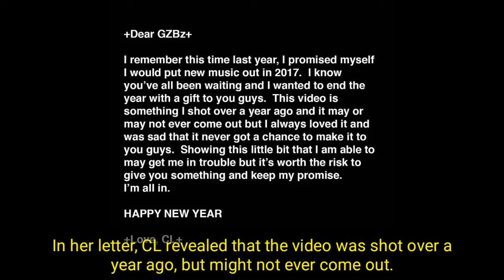CL Leaks Her Own MV Of American Comeback Song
CL just took to Instagram to share clips from her music video that was never released. Following a short letter to fans explaining that she wanted to keep the promise she made to herself to release new music, CL attached two clips from her music video “All In”.